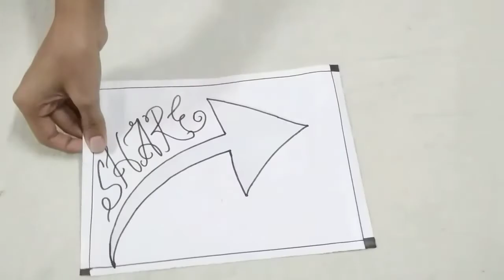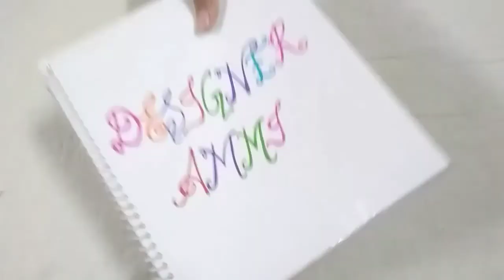Balloon Fabric Painting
In this video you can learn easy and simple fabric painting. You can make it on bedsheets, pillow covers, tablecloths handkerchiefs etc.